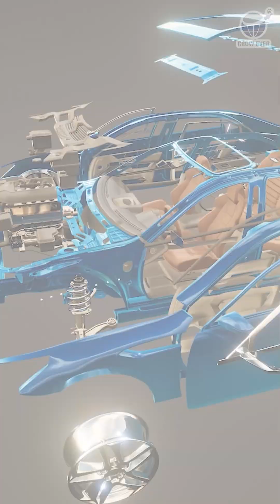How 3 Wheel Electric Vehicles can save STEEL Industry in 2025!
India, the world's second-largest steel producer, is driving the EV boom, with sales surging 41% in a year! By 2029, the EV market is set to hit $113.99 billion—and Advanced High-Strength Steel (AHSS) is at the core of this transformation.

From lightweight yet strong car frames to eco-friendly production, steel is shaping the future of electric mobility. In this video, we explore:

✅ How AHSS boosts EV safety & efficiency
✅ India's evolving steel production for a greener future
✅ Innovations reducing carbon emissions in the steel industry

Join us to uncover the steel industry's electrifying impact on sustainable transportation!